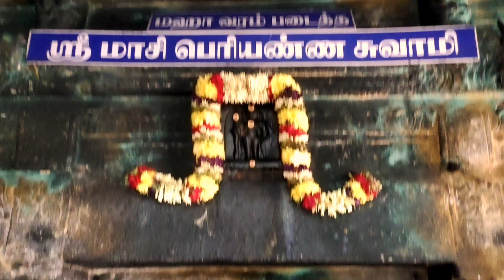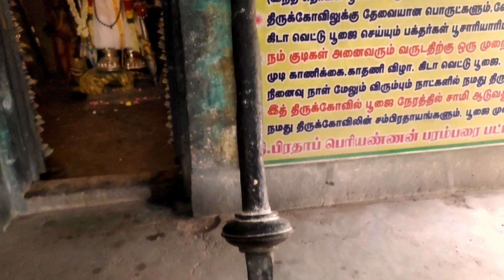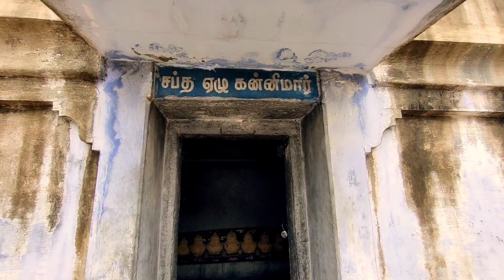மஹாவரம் படைத்த மாசி பெரியண்ணசாமி 🙏 | வரிசெட்டி பாளையம் | Masi periyanna Swamy Kovil